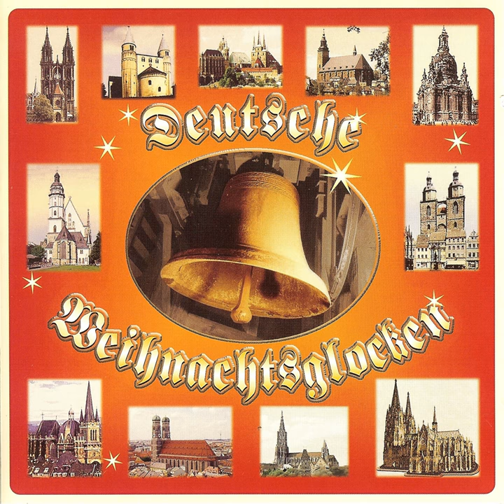Fuge g-Moll BWV 542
Fuge g-Moll BWV 542 · Matthias Eisenberg · Orgel

Deutsche Weihnachtsglocken